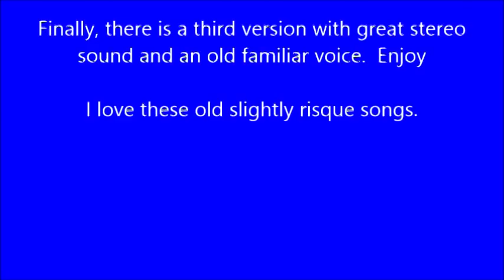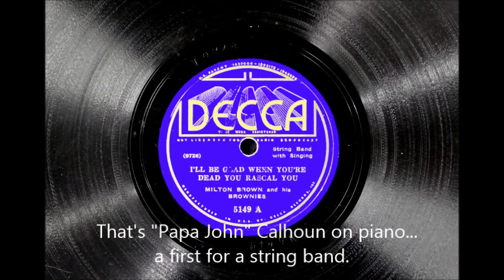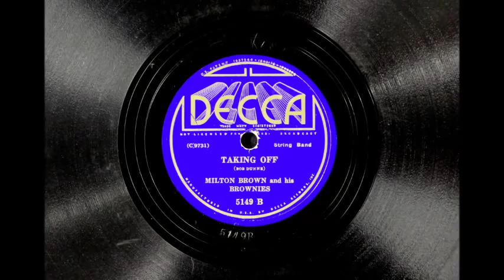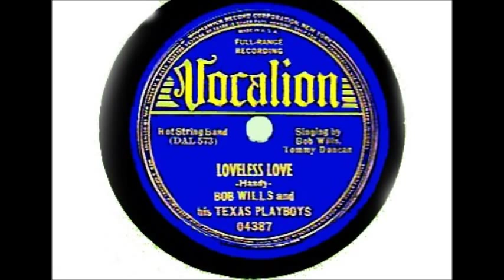Milton Brown, Bob Wills, Willie Nelson, "Fan It" 3 versions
This music represents the origins of Western Swing.  Bob Wills and Milton Brown worked together in the Light Crust Doughboys, but each formed their own bands.  They were both determined to be leaders, but they remained friends, and even played Battle of the Bands dances together in 1933.  Milton recorded his version in New Orleans for Decca, and Bob's was recorded in Chicago for Vocalion. The third version is Willie Nelson live with Asleep at the Wheel.